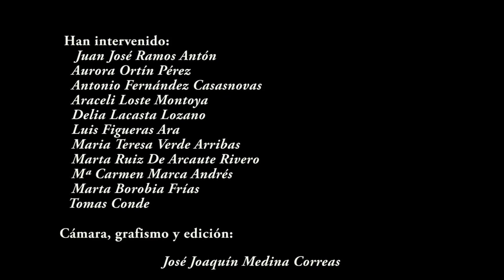Extracción de orina en vaca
Facultad de Veterinaria. Universidad de Zaragoza